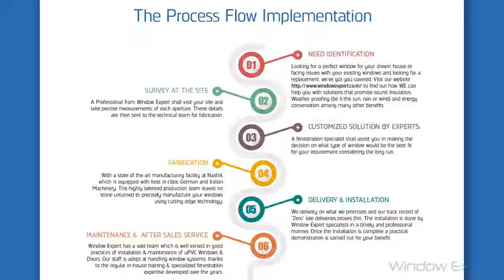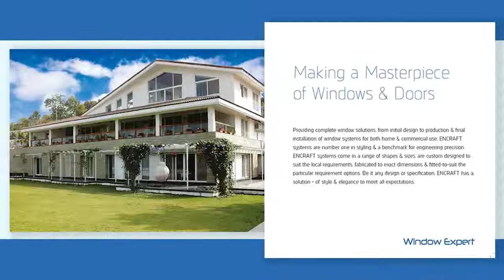Window Expert product list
Products list